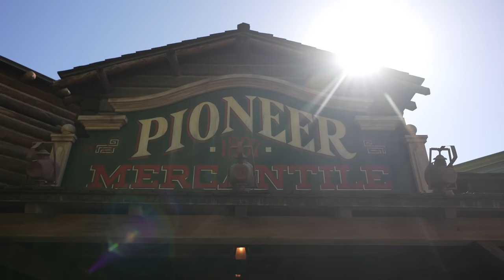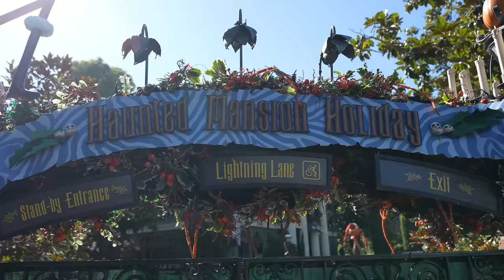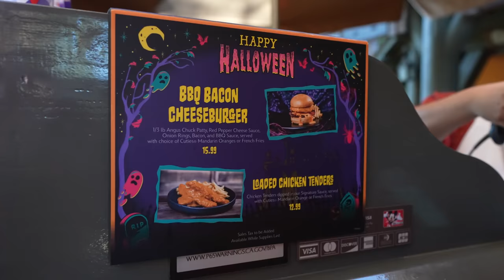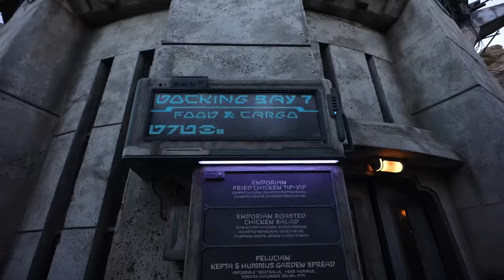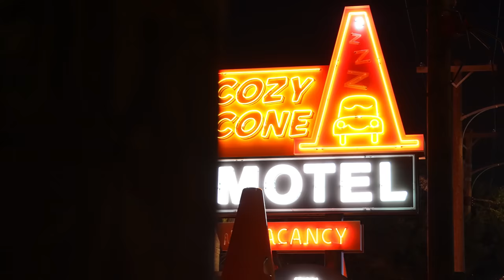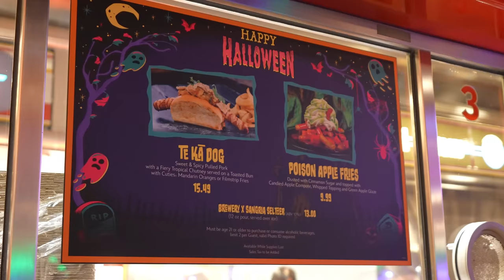Ultimate Foodie Guide To HalloweenTime At The Disneyland Resort 2023!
Join us today as we take you to Disneyland for Halloweentime to explore its many spooktacular food options!

0:00 Intro
1:23 Poison Apple Macaron
2:20 Bulgogi Toasted Cheese
3:20 Pumpkin Chai Cream Puff
3:60 Pecan Caramel Trifle
5:13 Halloween Photo Op
6:30 Nightmare Before Christmas
6:47 Haunted Mansion News
7:21 Be Our Guest
9:32 Red Pepper Burger
10:19 Red Pepper Onion Rings
11:19 Chai Spiced Ice Tea
12:16 Huckleberry Lemonade
13:26 Spiced Sausage Lamb Bread
14:25 pumpkin Cheesecake Cold Brew
16:25 Yobshrimp Tiingular Stew
17:06 Spiced Shaak
19:05 Poola Blosson slush
20:39 California Adventure
22:14 Candy Corn Churro
24:35 Poison Apple fries
26:26 Mickey and Minnie
27:14 Outro